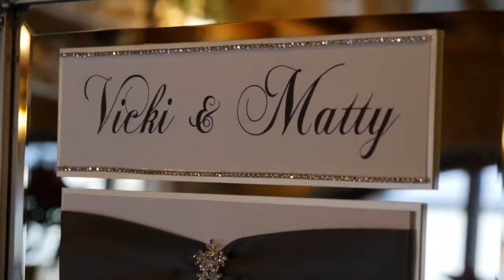South Causey Inn Wedding Videographer | The Wedding of Vicki & Matty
This short teaser video features a wedding filmed at the beautiful South Causey Inn, Durham.

Unit 18,
City West Business Park,
St. Johns Road
Durham
Co Durham
DH7 8ER